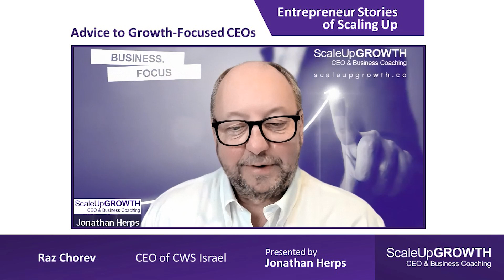💡 Entrepreneur's Tip: My Final Piece of Advice for Entrepreneurs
Essential Advice in 3-4 minutes: Raz Chorev shares a crucial tip for entrepreneurs. Quick advice, major impact.

Why Watch?
• Speedy strategies for success.
• Straight from the entrepreneurial frontline.
• Boost your journey with expert advice.

More Insights: Explore "Entrepreneur Stories of Scaling Up" for full episodes.

1. Our weekly podcast is packed with the latest tips, tricks, and strategies. Learn how to run a more efficient business and scale successfully – no fluff, just actionable and practical advice from someone who grew 3 multi-million $ businesses and exited successfully.

2. Download our free CEO Dashboard template that will help you build out your Business Plan & grow your business in a consistent and step-by-step manner.

3. Book a 20-minute Business Growth Call | Map out a growth plan for your business, uncover the #1 bottleneck that's holding you back right now, and leave this call with a clear and actionable plan for what to do next in your business.